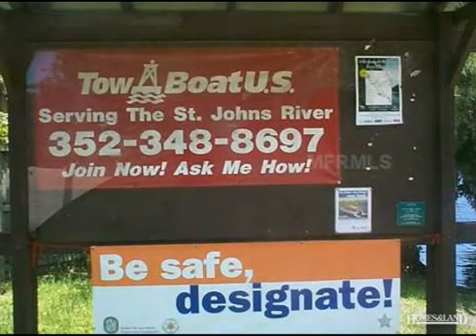$299,625 3BR 1BA in ASTOR 32102. Call Nancy L Brand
"LEY RIVER COTTAGE" with charm & character of "Yester Year" on the St. Johns River - just north of the State Road 40 bridge and minutes away from Lake George and crystal clear Silver Glen. No HOA - just a great neighborhood and water views. Watch allthe activity on the water (and believe me on the weekend there is plenty), throw a fish line in from your dock or take your boat from your covered slip and cruise up and down the river perhaps stopping at one of the restaurants for a bite to eat. Small community surrounded by the The Ocala and Lake George Forests so there is plenty of wildlife - minutes to the beaches or take a stroll down the streets of the quaint historic city of DeLand. Many fond memories here since generations of the family has owned since 1974 - now time for you to come spend time and make your own! Find out more about this home for sale